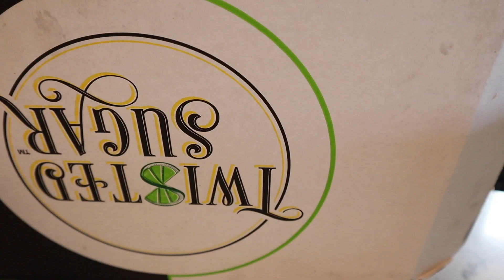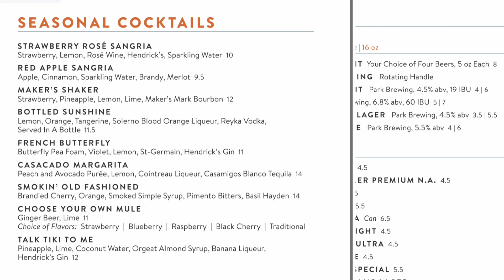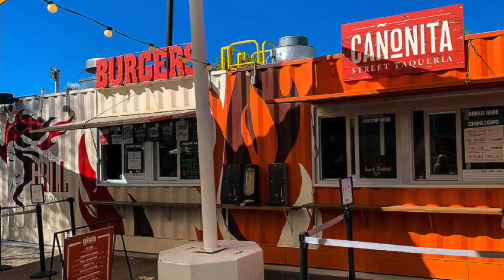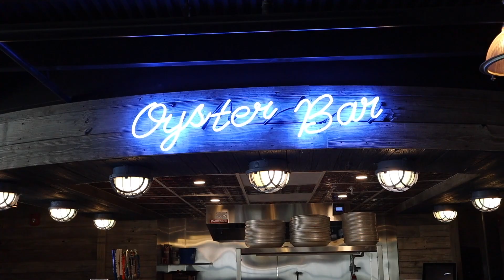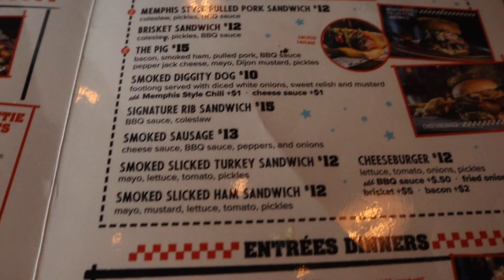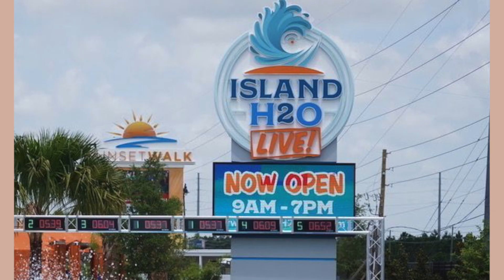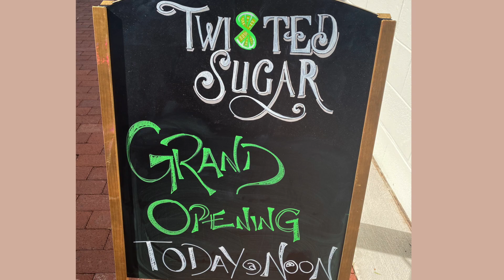Part Two Central Florida Vlog | Lake Nona, Kissimmee and the best cookies ever!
Here are some of my favorite places in Lake Nona, Kissimmee and the best cookies you'll ever have at Twisted Sugar in Clermont!